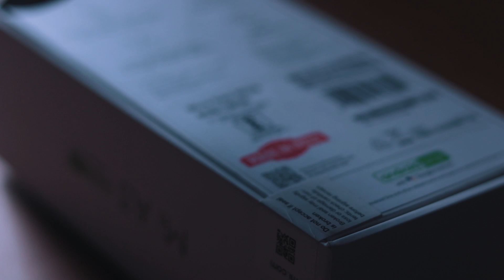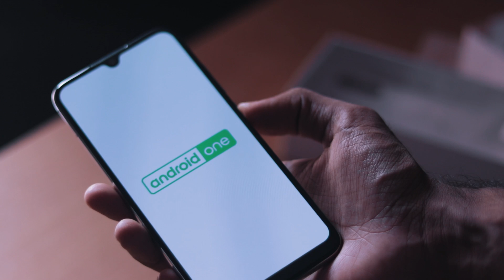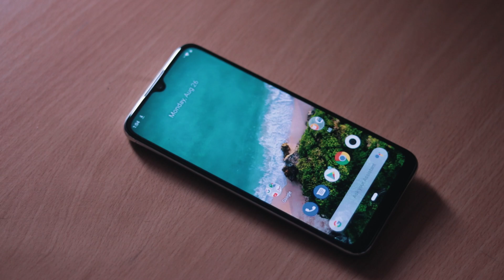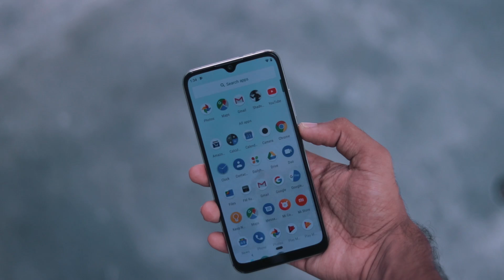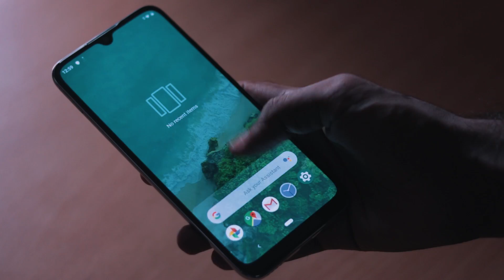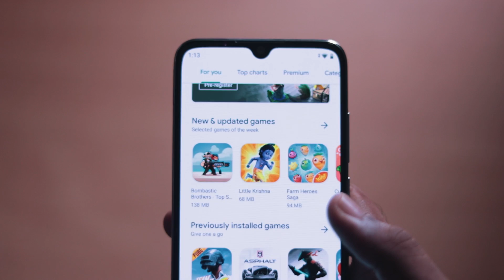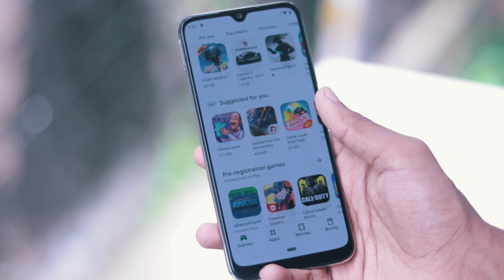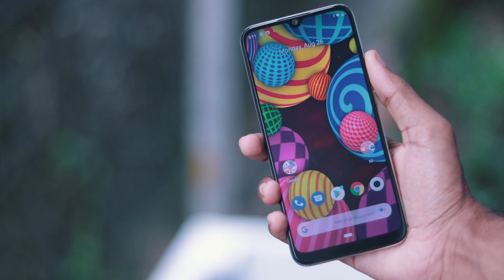Xiaomi Mi A3 Unboxing And First Impression In Malayalam 😍